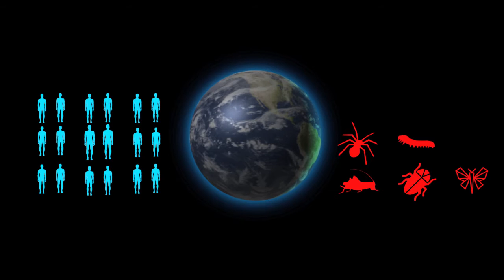Inside Delhi's hidden insect world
A Stanford University study has recently warned that Earth is on the brink of its sixth extinction phase. While, the human population has doubled in the past 35 years, the number of invertebrates has decreased by 45%. Even clearing small patches of greenery, which could be the last remnant of an area’s original vegetation, could lead to a Centinelan extinction—the disappearance of species before their discovery. Join us on a visit to the Asola-Bhatti Wildlife Sanctuary to find out more.